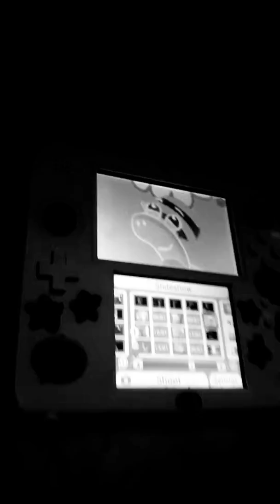Piggy tales pigs at work all geared up remastered